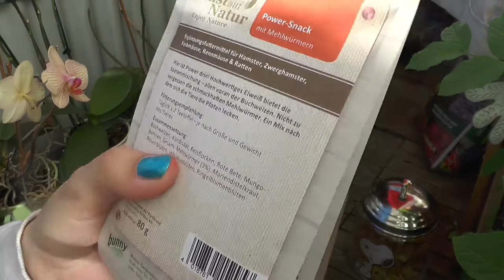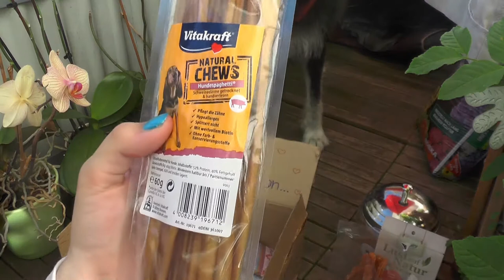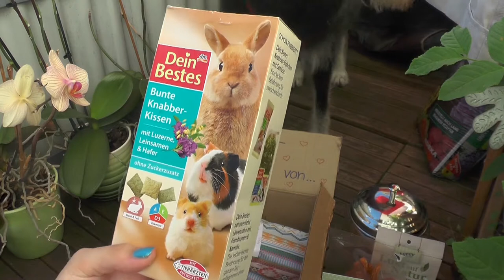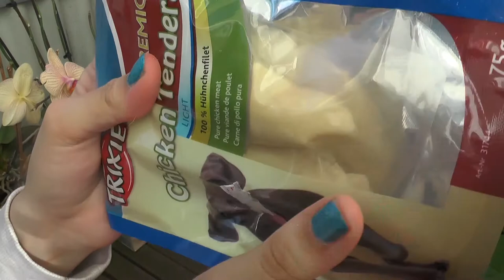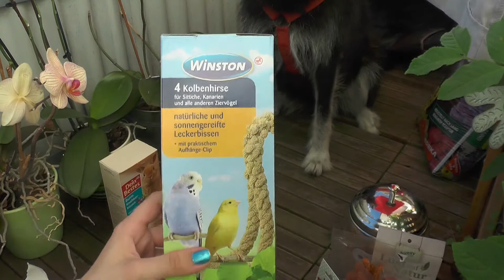Tauschpaket mit Happy Animals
Ich habe mal wieder ein Tauschpaket gemacht :) Dieses Mal mit Leah von dem Kanal happy animals.
Ihr kennt sie bestimmt.
Wenn ihr von ihrem Kanal kommt, würde ich mich sehr freuen, wenn ihr auch hier ein Abo da lasst! Danke

So verpasst ihr auch kein Tiervideo mehr und bleibt immer up-to-date!
Folgt dazu auch gerne meinen sozialen Netzwerken, damit ihr nichts verpasst und noch näher mit uns in Verbindung stehen könnt:
Meine Tiere:
Lilly (Border Collie-Bearded Collie-Mix)
Schnuppe (weiß marmoriert)
Checker (weiß-beige gefleckt)
Klecks (braun-weiß gefleckt; Mutter von Karamell, Blümchen, Perwoll und Pinsel)
Pinsel (schwarz-weiß gefleckt; schwarzes Gesicht)
Karamell (braun-weiß gefleckt; klein)
Blümchen (schwarz-weiß gefleckt)
Perwoll (braun-weiß; langhaar; kastriertes Böckchen)
Nougat (naturbraunes kastriertes Böckchen)